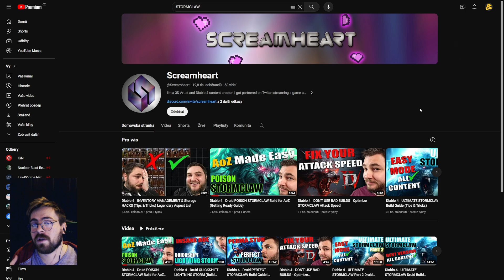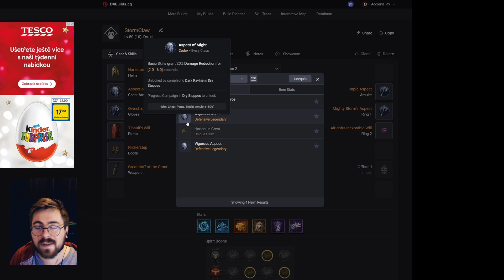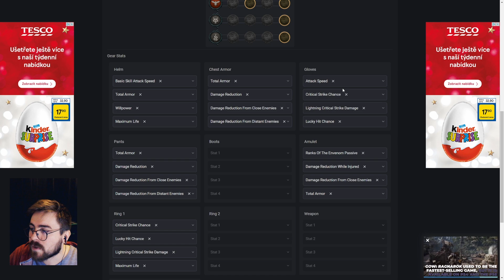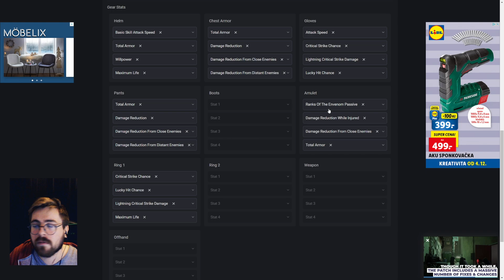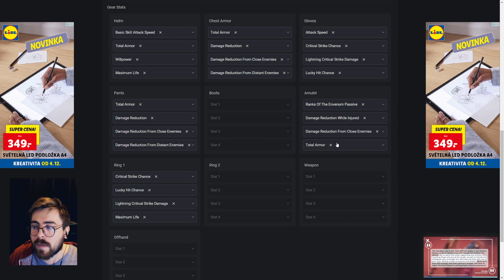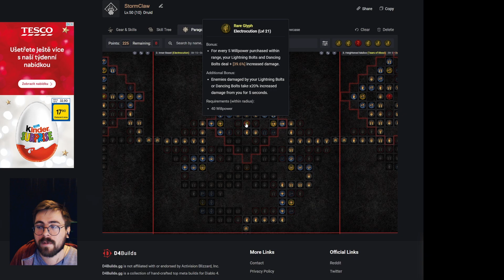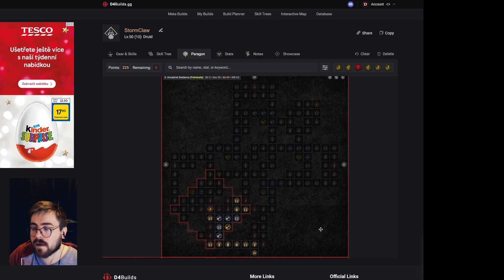Stormclaw Druid build 100lvl na Abattoir of Zir! Diablo IV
Čau lidi!
Vítám Vás u nejnovějšího videa! :) Dneska se podíváme na hru Diablo IV Pokud mě chcete podpořit dejte like, sdílejte video a především odebírejte kanál! :)

Odkazy:
Super hra Svarogs Dream:

TIME STAMPS:
0:00-1:37 Úvod
1:38-2:45 Inspirace buildu a info
2:46-7:33 Ukázky
7:34-19:44 Equipment
19:45-23:00 Affixy na itemech
23:01-26:45 Vampiric a Spirit Boon
26:46-34:19 Skilly
34:20-40:29 Paragony na AoZ
40:30-41:55 Závěr